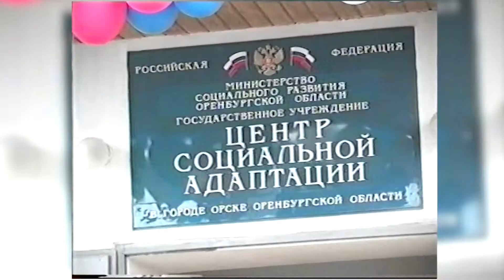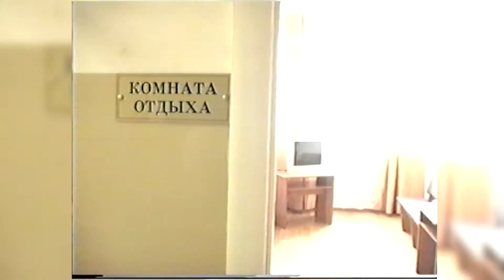02052021 в этот день 1